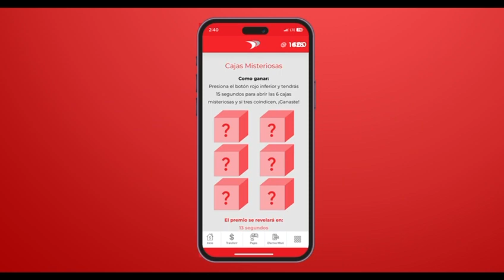SMARTPLAY - Tutorial Jugar Cajas Misteriosas - Banco Económico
¡Aprende con este tutorial cómo ahorrar, jugar y ganar con SMARTPLAY! Empieza a jugar con SMARTPLAY desde tu Banca Móvil, gana premios en efectivo al instante y participa en los sorteos mensuales.
Si todavía no tienes tu Cuenta Premium, descarga la Banca Móvil o acércate a cualquier agencia, y abre tu cuenta para empezar a ahorrar, jugar y ganar.
Actividad Autorizada y Fiscalizada por la Autoridad de Juegos (AJ), Según la Resolución RAA No.05-00497-23 y RAM No.24-00017-24
Promoción vigente desde el 03/10/2023 hasta el 09/04/2024